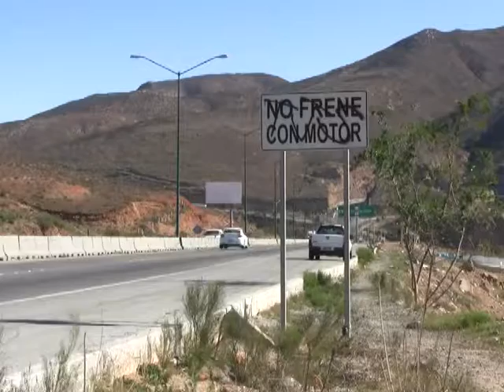Rechazan doble verificación vehicular, por ser un cobro injusto